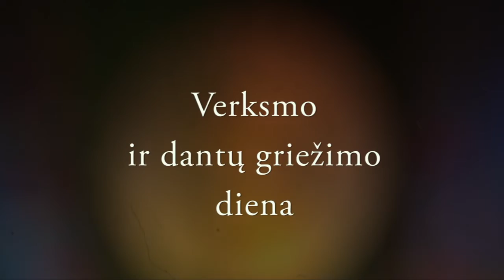Verksmo ir dantų griežimo